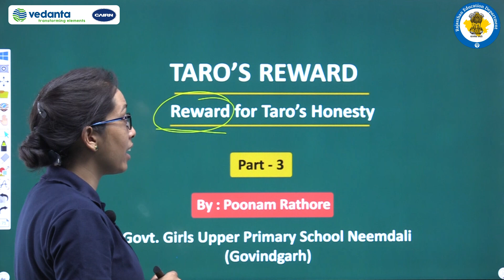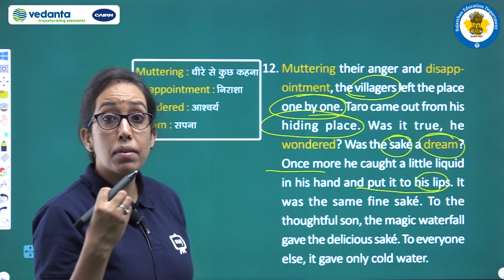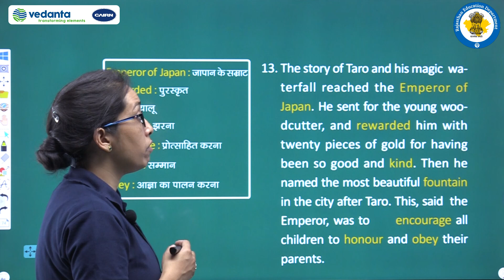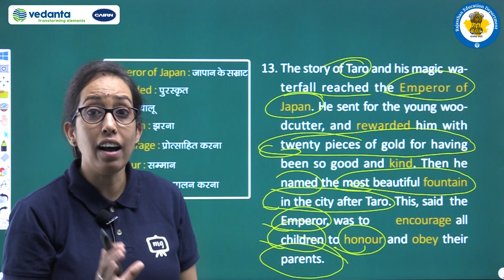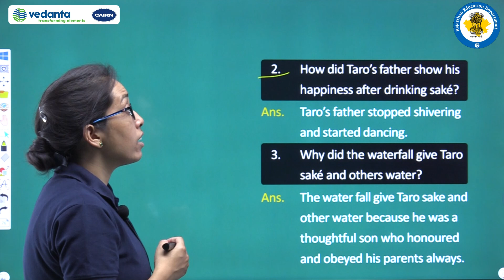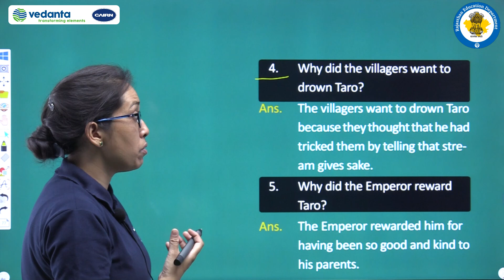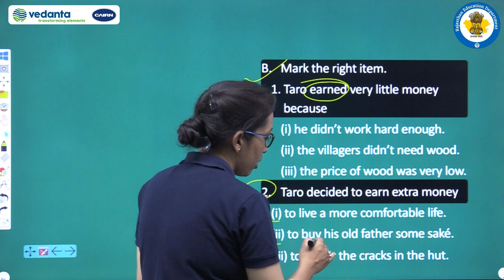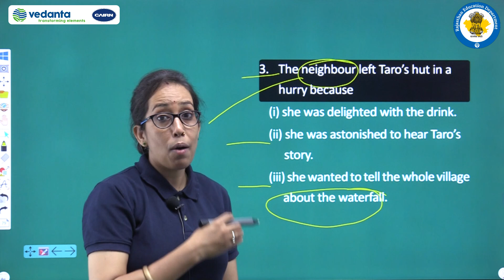NCERT | CBSE | RBSE | Class- 6 | English | Honeysuckle | Taro's Reward | Reward For Taro's Honesty